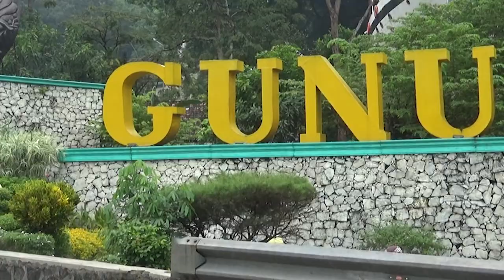Selama Covid 19, Pelaku Wisata Gunungkidul Sepakat Berhenti Total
Gunungkidul TV - Seperti kita ketahui bahwa kita masih di suasana Bencana Nasional non Alam yakni masih adanya virus Covid-19 atau corona, khususnya di Kabupaten Gunungkidul sangat berpengaruh negatif tentunya di bidang Pariwisata. Seperti apa saja dampaknya, simak program acara terbaru dari Gunungkidul TV yakni "Ngomongin Gunungkidul".

Bersama Ketua Forkom Desa Wisata Tingkat Daerah Istimewa Yogyakarta dan Ketua Pokdarwis Desa Wisata Nglanggeran Kecamatan Patuk. Selamat menyaksikan.